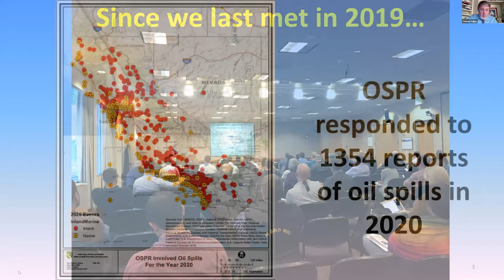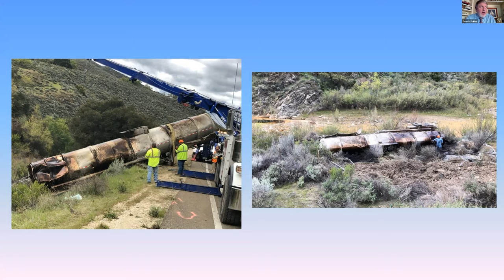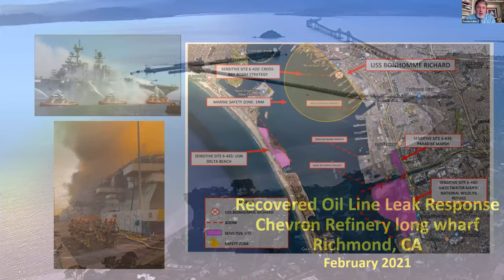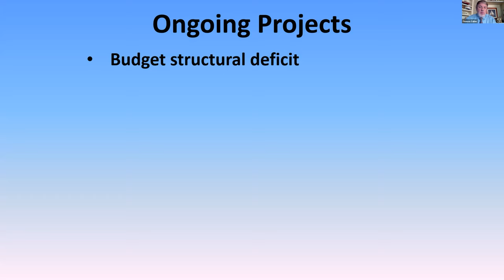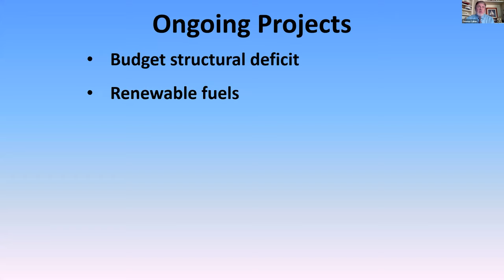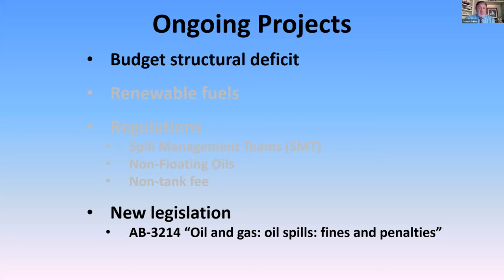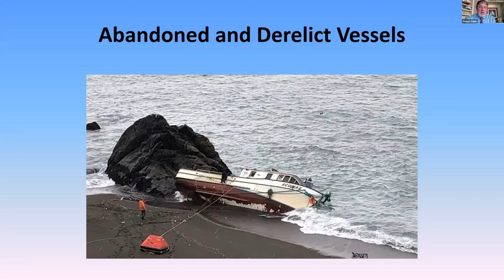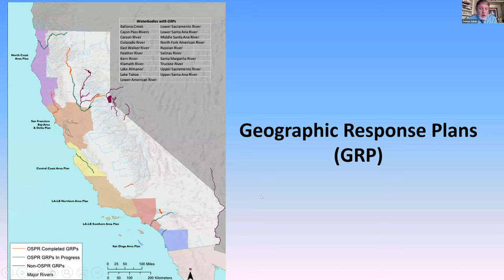Tom Cullen, OSPR - Agency Updates - 2021 Oil Spill Technology Workshop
Tom Cullen, OSPR, presents:
Office of Sill Prevention and Response Update

The Oil Spill Technology Workshop is a biennial event hosted by the California Department of Fish and Wildlife, Office of Spill Prevention and Response (OSPR), and Chevron.